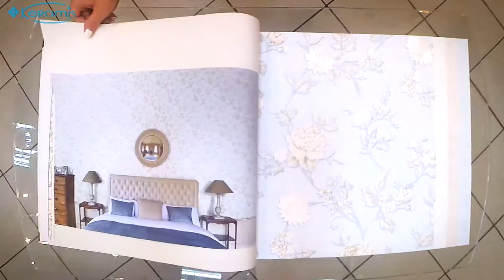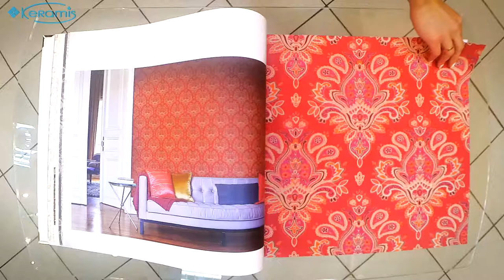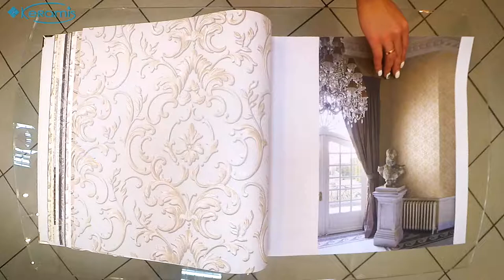Окунитесь в мир роскоши и элегантности в обоях Grandeco Via Veneto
Роскошь непревзойденной бельгийской классики просто  завораживает своими эстетическими очертаниями и приятной цветовой гаммой.
Традиционное визуальное оформление данного каталога предполагает его использование для больших и просторных помещений, в которых вы сможете в полной мере насладиться всеми эстетическими нюансами покрытия, заботливо подобранными ведущими европейскими дизайнерами.

Краткие характеристики:
Страна
Производитель
Коллекция: Via Veneto
Ширина рулона: 53 см
Длина рулона: 10,05 м.п.